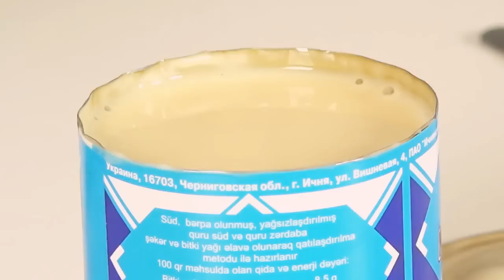Azerbaycan Abur Cuburları tatdık (Bende Varım)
Merhaba arkadaşlar Video Kanalıma yüklemek  istedim çünkü bir hatıra kalsın diye ilerleyen günlerde yine değişik videolar ile Karşınızda olucam bakalım ne olup biticek hep beraber bakicaz.